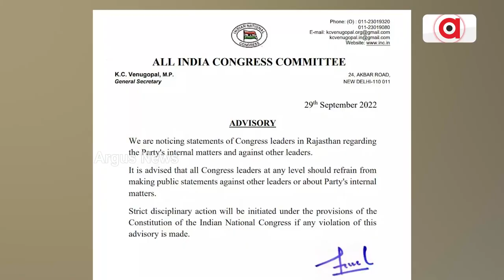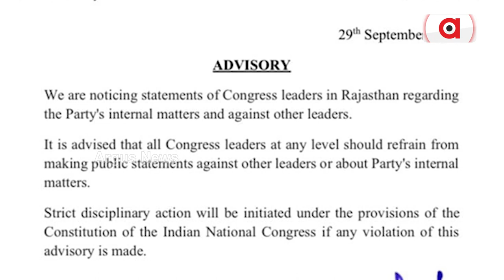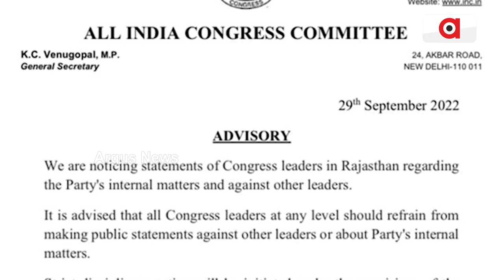କଂଗ୍ରେସ ହାଇକମାଣ୍ଡ ଦେଲା ନିଜ ନେତାଙ୍କୁ କଡା ନିର୍ଦ୍ଦେଶ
କଂଗ୍ରେସ ସଭାପତି ନିର୍ବାଚନକୁ ନେଇ ରାଜସ୍ଥାନରେ ଯାହା ହେଲା ତାହା କଂଗ୍ରେସ ହାଇକମାଣ୍ଡ ଅର୍ଥାତ ନେହେରୁ – ଗାନ୍ଧୀ ପରିବାରକୁ ଅତ୍ୟନ୍ତ ଅଡୁଆରେ ପକାଇ ଦେଇଛି । ଅଶେକ ଗେହଲୋତ ଓ ରାଜସ୍ଥାନର ବିଧାୟକ ମାନେ ହାଇକମାଣ୍ଡ ପଠାଇଥିବା ପର୍ଯ୍ୟବେକ୍ଷକ ମାନଙ୍କ ସହ ଯେଭଳି ବ୍ୟବହାର କଲେ ଓ ଖୁଲମଖୁଲା ଗଣମାଧ୍ୟମରେ ବକ୍ତବ୍ୟ ଦେଲେ ତାହା ହାଇକମାଣ୍ଡର ଭାବମୂ୍ର୍ତିକୁ ଖରାପ କରିଛି ।